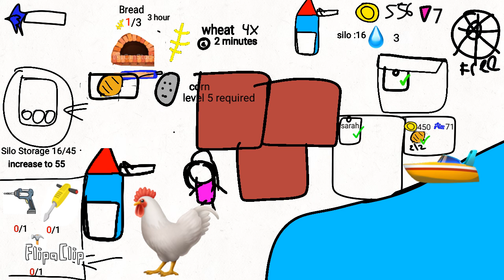Juragan Baca Farm - Level 3